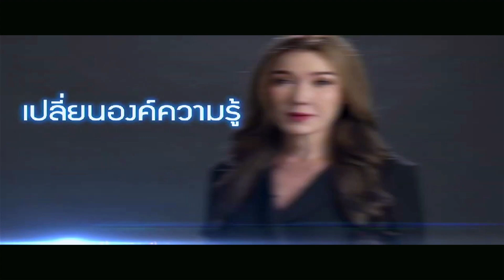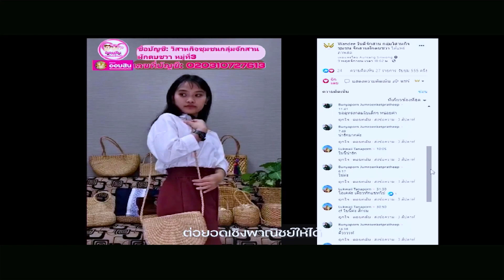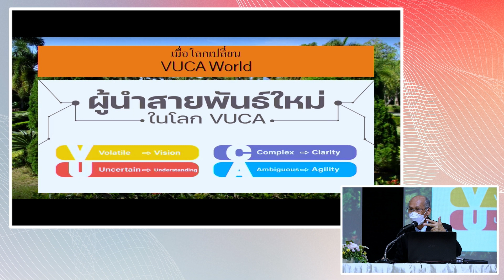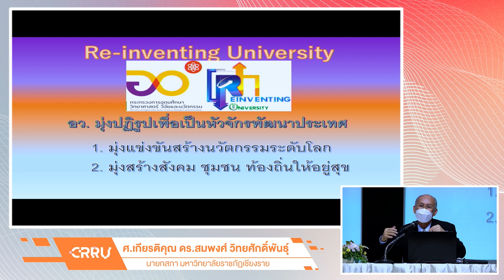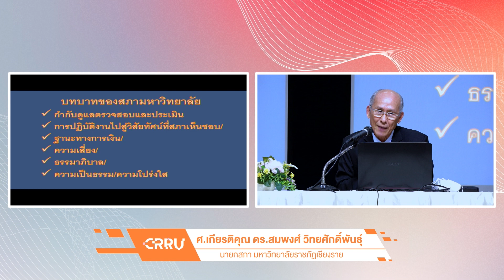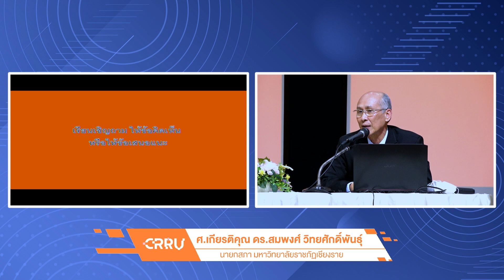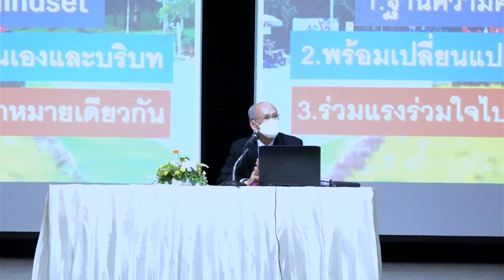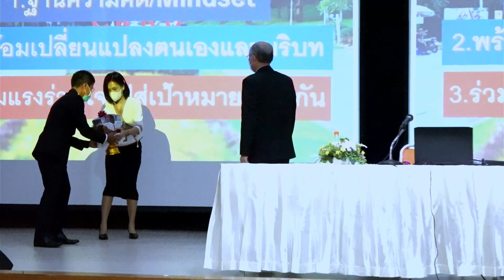นายกสภามหาวิทยาลัยราชภัฏเชียงรายพบประชาคม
🚩วันที่ 23 กันยายน 2565 ณ หอประชุมกาสะลองคำ มหาวิทยาลัยราชภัฏเชียงราย เวลา 13.30 น. - 15.00 น.